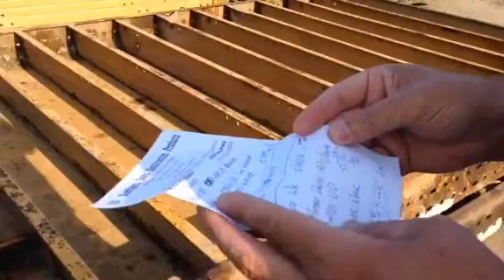C-33 bridge reconstruction delayed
ON ASSIGNMENT WITH ANELIA

Bremer County Engineer Todd Fonkert talks about the delayed reconstruction of the Schlaberg Bridge.
Read more in the Thursday, July 31, 2014 edition of the Waverly Democrat.
The iRoving reporter who lives her beat